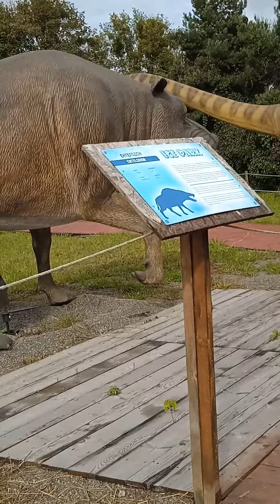Я живу в Украине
всем привет я живу в Украине